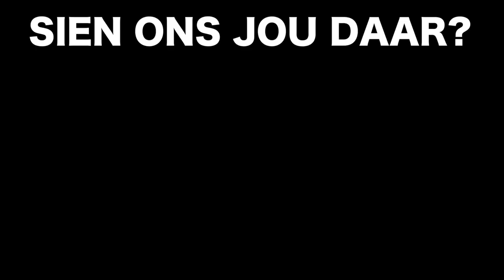InAfrikaans Hartenbos 2019